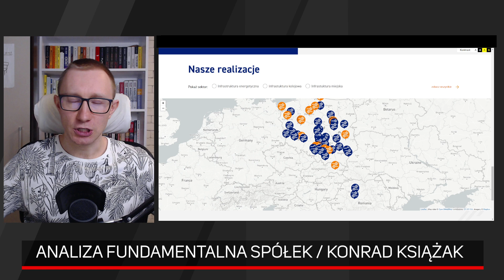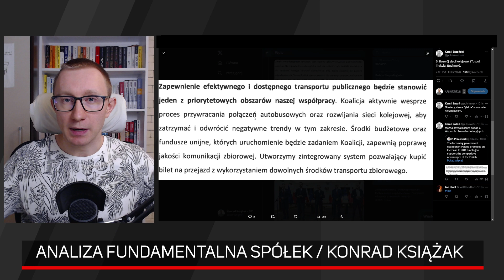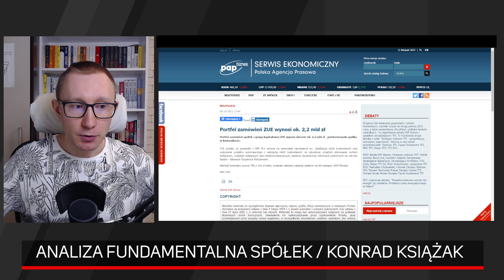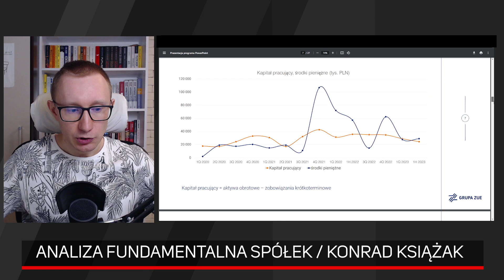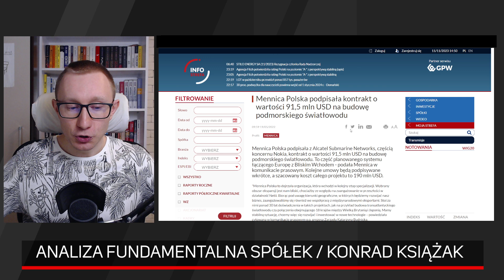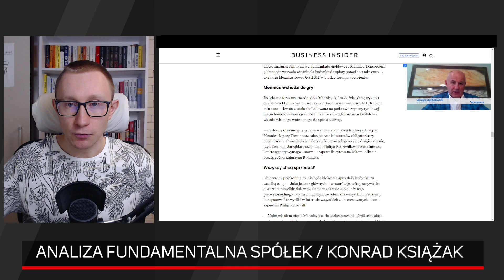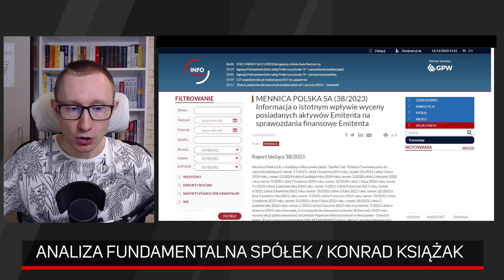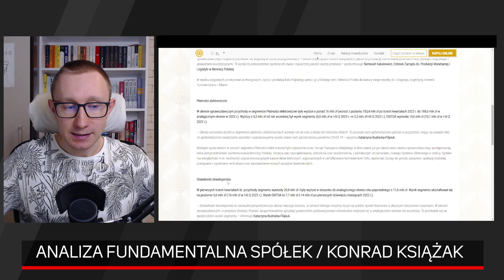ZUE i Mennica Polska - analiza fundamentalna spółek z GPW | Konrad Książak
Spółka ZUE już wkrótce może skorzystać na środkach z KPO (nie tylko polskich), stąd mamy ostatnie wzrosty, ale czy rzeczywiście problemy całkowicie się skończyły i będzie tylko lepiej? Porozmawiamy również o Mennicy Polskiej, której właściciel Zbigniew Jakubas chce ściągnąć z giełdy, bo nie jest zadowolony z wyceny, czy rzeczywiście Mennica Polska jest za nisko wyceniana?

0:00 Akcje ZUE - analiza fundamentalna spółki
18:04 Akcje Mennica Polska - analiza fundamentalna spółki

Konrad Książak zaprasza do oglądania i szczegółowej analizy tych dwóch spółek.